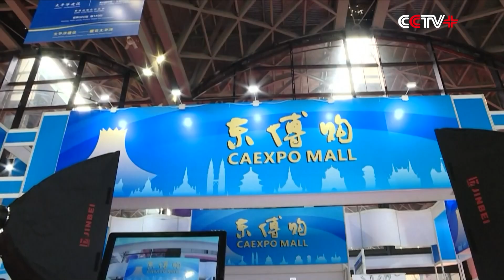18th China-ASEAN Expo Concludes with Fruitful Achievements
The 18th China-ASEAN Expo and China-ASEAN Business and Investment Summit concluded on Monday in Nanning, the capital of South China's Guangxi Zhuang Autonomous Region.